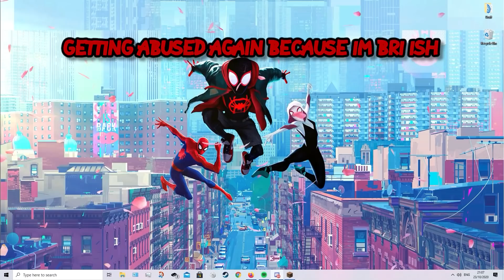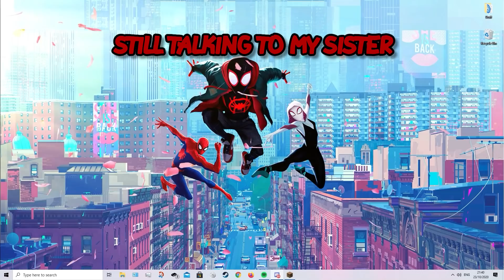How I Won $50,000 In A Mr Beast Event (POV)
In this video I show my point of view (POV) of the Mr Beast Minecraft Challenge where I won a total of $50,000. I'm incredibly grateful for the opportunity and for the chance to speak to Mr Beast, Karl, Chandler, Chris and the rest of the crew. this is a minecraft building competeion for money thank you all for watching and i would appreciate any feedback on the minecraft build video. MrBeast Crusty435 winner of farm building competion.0:00 - Beginning 4:35 - Competion Starts5:01 - Discussion of winnings7:28 - I Win